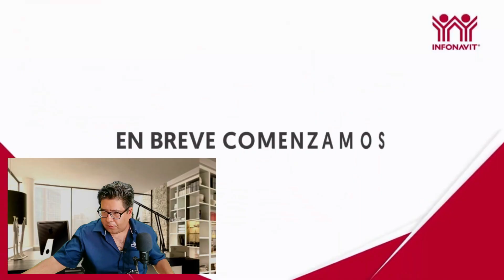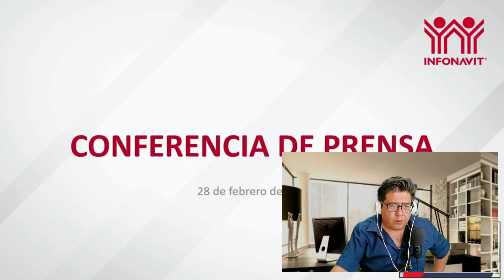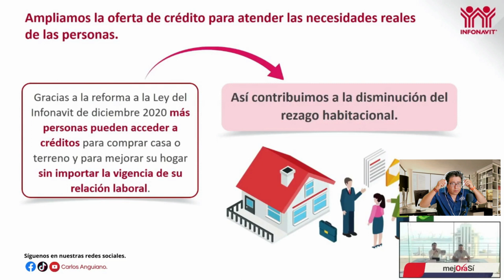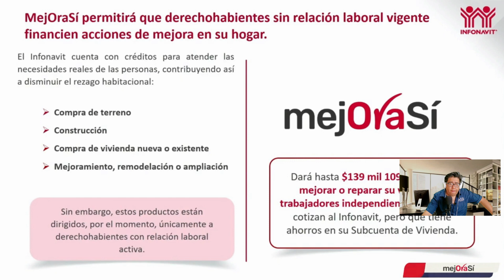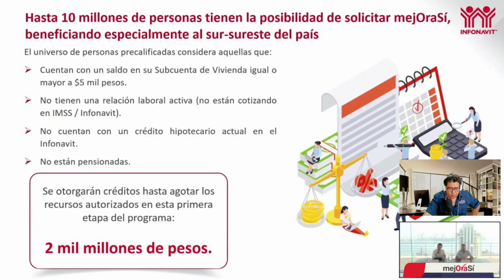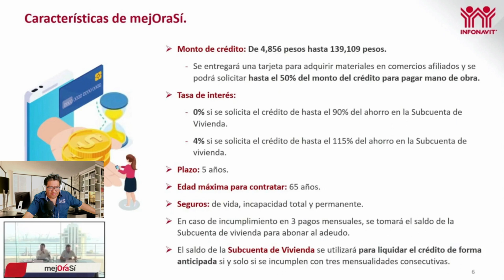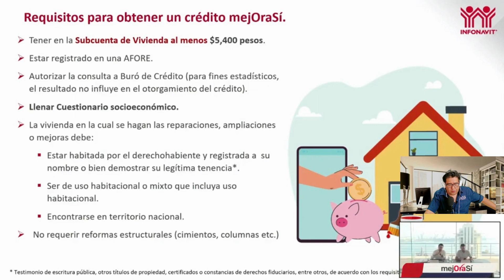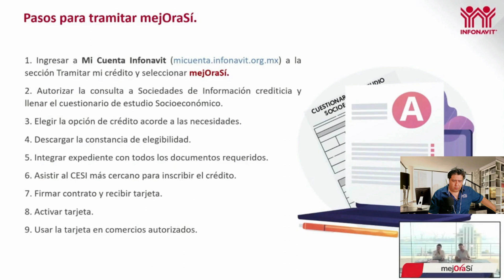🔥NUEVO CREDITO🔥 INFONAVIT 📝 ¡ Mejorasi ! ( video reacción)😜 Conferencia de prensa VERACRUZ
El nuevo crédito de Infonavit
¿Qué es MejoraSi Infonavit?
MejoraSi Infonavit es un crédito para hacer remodelaciones en tu hogar usando tu subcuenta de vivienda, sin embargo, este crédito solo es para Derechohabientes que no tienen una relación laboral formal vigente, pero que en algún momento si la tuvieron.